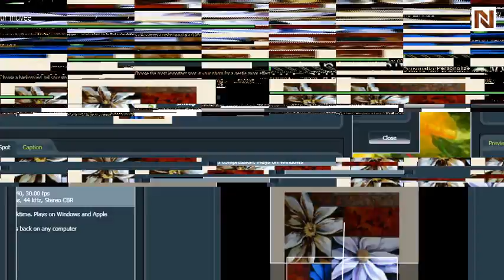Squares A Daisy Art by Bassett Mirror-7200_872